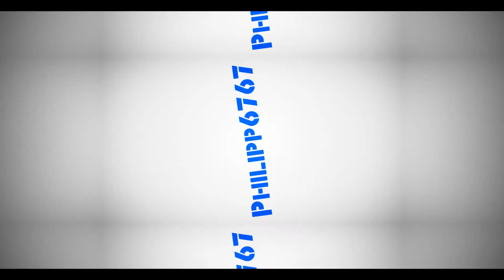Spiele BedWars genickt, was wird passieren? xD 😮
Hey Leute: Hoffentlich hat euch das Video gut Unterhaltet und euch gut gefallen. Wenn ja dann lass doch unbedingt eine positive Bewertung da! Würde mich auch sehr freuen wenn ihr/du wünsche habt/hast oder Verbesserungsvorschläge dann Schreib sie jetzt in die Kommentare rein, und ich werde eure Wünsche oder Verbesserungsvorschläge ändern...! Wenn euch irgendwas nicht passt an mir dann Schreibt es auch in die Kommentare, und werde es ändern! Schreibt mir auch in die Kommentare Vorschläge für neue Video Ideen, das wäre sehr nett von euch Leute! Ich danke dir fürs durchlesen. :D

● WAS GESCHAH IM VIDEO ●
Bin auf MineSucht und Spiele BedWars genickt und habe heute auch sehr Zeitig Aufgenommen...

🔎 SKYPE: Philipp 6767
📻 Mein TEAMSPEAK: CommunityHype.net ● ist noch im Aufbau!
🏜  Mein MC SERVER: CommunityHype.net ● ist noch im Aufbau!
❤️ MC- NAME: Philipp_6767

● INFORMATION:
Hast du lust Aufzunehmen? Dann Schreib mich bei Twitter Instagram oder über YouTube an, und ich werde mich bei dir/euch melden.

🎮 MINECRAFT Servern AUF DEN ICH SPIELE 🎮
➤ 1. MineSucht.net
➤ 2. GrieferGames.net
➤ 3. Timolia.de
➤ 4. teamkyudo.de
➤ 5. rewinside.tv
➤ 6. gommehd.net
➤ 7. mc.hypixel.net
➤ 10. hivemc.eu
➤ 11. BauSucht.net
➤12. mc-gtm.net

🕴️ GUCKT AUCH MAL BEI DIESEN LEUTEN VORBEI 🕴️

💕MITSPIELER DES VIDEOS: --- ►► ---

🖥PROGRAMME🖥
✘ AUFNAHME PROGRAMM: Action!
✘ SCHNEIDE PROGRAMM: Vegas Pro 14.0
✘ BILDBEARBEITUNGSPROGRAMM: GIMP 2.0

💻 MEIN EQUIPMENT 💻
» Scissor Arm Ständer
» USB 4-Port
»USB Audio
» Amazon Echo Dot
» Gaming Stuhl

Mit freundlichen Grüßen:
          Philipp 6767